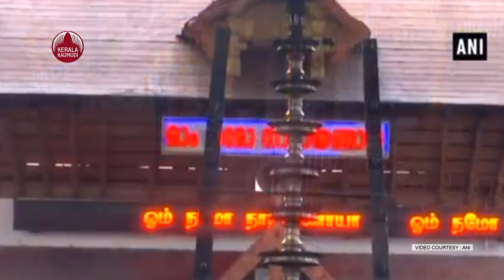Virtual queue booking for darshan at Guruvayur is over; Huge increase in offerings | Keralakaumudi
ഒന്നരമാസത്തെ ഇടവേളയ്ക്ക് ശേഷം ഭക്തര്‍ക്ക് ക്ഷേത്രത്തിലേക്ക് പ്രവേശനം അനുവദിച്ച രണ്ടാംദിവസമായ വെളളിയാഴ്ച വഴിപാട് വരവില്‍ വര്‍ധന. ആദ്യദിവസം മൂന്നു ലക്ഷം രൂപയായിരുന്നു വരവെങ്കില്‍ രണ്ടാം ദിവസം നാലര ലക്ഷത്തിലേറെയായി. 4,60,000 രൂപയാണ് വെള്ളിയാഴ്ച വരവ്. തുലാഭാരത്തില്‍നിന്ന് മാത്രം 70,750 രൂപയാണ് ലഭിച്ചത്. കഴിഞ്ഞദിവസം ഇത് 25,000 രൂപയായിരുന്നു. വരി നില്‍ക്കാതെ തൊഴാനുള്ള നെയ്വിളക്ക് ഭക്തര്‍ വെള്ളിയാഴ്ച ശീട്ടാക്കിയത് 49,500 രൂപയ്ക്ക്.35,000 രൂപയുടെ പാല്‍പ്പായസം വഴിപാടും നടന്നു. 16 വാഹനങ്ങളുടെ പൂജയും ഉണ്ടായി. വരുംദിവസങ്ങളില്‍ വരുമാനം വര്‍ധിക്കുമെന്ന് ക്ഷേത്രം അധികൃതര്‍ പ്രതീക്ഷിയ്ക്കുന്നു. തിങ്കളാഴ്ച മുതല്‍ നിവേദ്യസാധനങ്ങള്‍ കൂടുതല്‍ തയ്യാറാക്കും. അതിനിടെ, ക്ഷേത്രത്തില്‍ ദര്‍ശനത്തിന് ജൂലായ് അഞ്ചു വരെ ഓണ്‍ലൈന്‍ ബുക്കിങ് പൂര്‍ത്തിയായി. ദിവസവും 300 പേര്‍ക്കാണ് വെര്‍ച്വല്‍ ദര്‍ശനത്തിന് അനുമതിയുള്ളത്. വെള്ളിയാഴ്ച ഉച്ചയ്ക്കു മുമ്ബുതന്നെ പത്തു ദിവസത്തേയ്ക്കുള്ള ബുക്കിങ് തീര്‍ന്നു. ലോക്ഡൗണ്‍ ആണെങ്കിലും ശനിയും ഞായറും വെര്‍ച്വല്‍ ദര്‍ശനത്തിന് തടസ്സമുണ്ടാകില്ലെന്ന് ദേവസ്വം അറിയിച്ചു. ഭക്തര്‍ക്ക് ഗുരുവായൂരിലേക്ക് എത്താന്‍ കഴിഞ്ഞാല്‍ ദര്‍ശനത്തിനുള്ള സൗകര്യം ഒരുക്കിക്കൊടുക്കും. കല്യാണങ്ങള്‍ക്കും മുടക്കമുണ്ടാകില്ല. ശനിയാഴ്ച ഏഴു കല്യാണങ്ങളാണ് ബുക്ക് ചെയ്തിട്ടുള്ളത്. ഞായറാഴ്ച 12 കല്യാണങ്ങളുണ്ട്.
ലോക്ഡൗണ്‍ ദിവസങ്ങളില്‍ ദര്‍ശനത്തിനും കല്യാണത്തിനും വരുന്നവരെ തടയില്ലെന്ന് പോലീസ് അറിയിച്ചു. വെള്ളിയാഴ്ച 500 ലേറെ പേര്‍ ദര്‍ശനം നടത്തി. ഉച്ചവരെ മാത്രം 459 പേര്‍ തൊഴുതു. ഇതില്‍ ഓണ്‍ലൈന്‍ ബുക്ക് ചെയ്ത് തൊഴുതവര്‍ 241. പത്തുവയസ്സിന് താഴെയും 65 വയസ്സിന് മുകളിലും ഉള്ളവരെ ദര്‍ശനത്തിന് വിലക്കിയിട്ടുണ്ട്. എന്നാല്‍, 65നു മുകളിലുള്ളവര്‍ കോവിഡിന്റെ രണ്ടു കുത്തിവെപ്പെടുത്ത് നെഗറ്റീവ് സര്‍ട്ടിഫിക്കറ്റുള്ളവരാണെങ്കില്‍ ദര്‍ശനത്തിന് പരിഗണിക്കുന്നുണ്ട്.